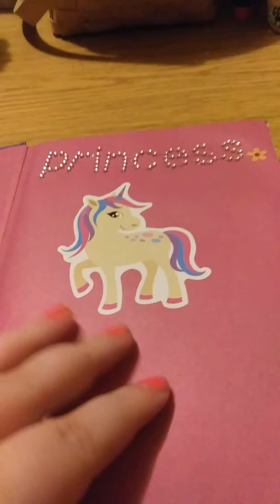Journal #20 flip thru from. 6-7 to 7-18 2019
I wanted to do something a little diffrent with my flip thrus. Because i didnt want you allto get bored. Help me grow my channel.